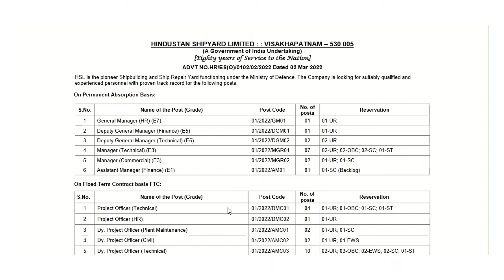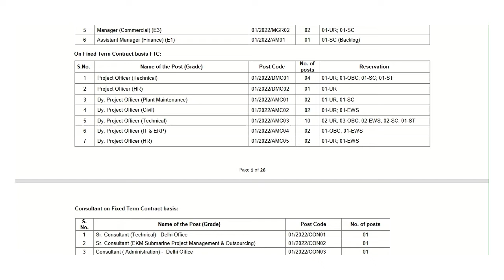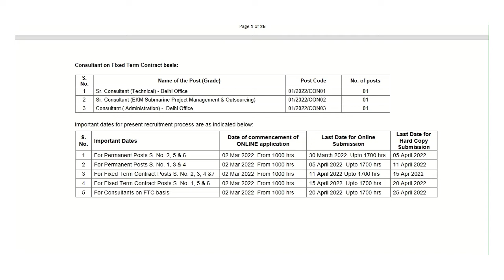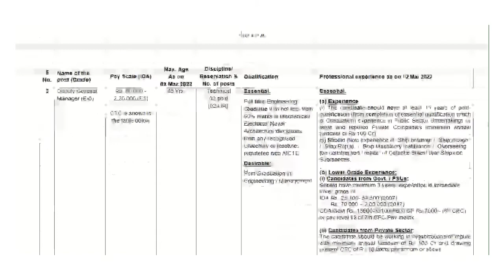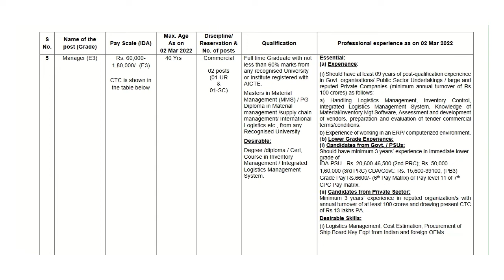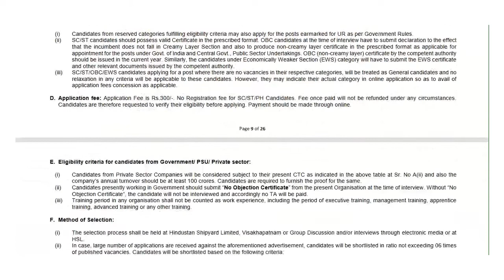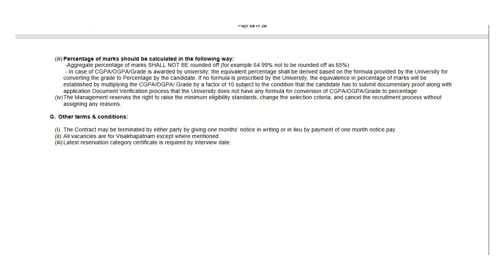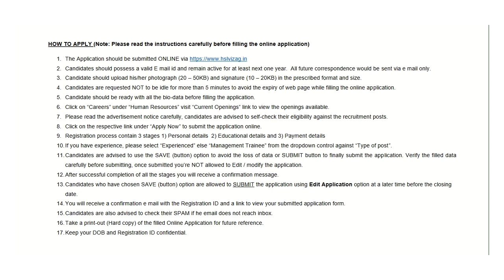హిందుస్తాన్ షిప్‌యార్డ్ లిమిటెడ్, విశాఖపట్నం రిక్రూట్‌మెంట్ నోటిఫికేషన్ 2022